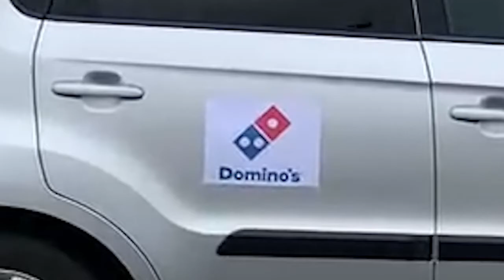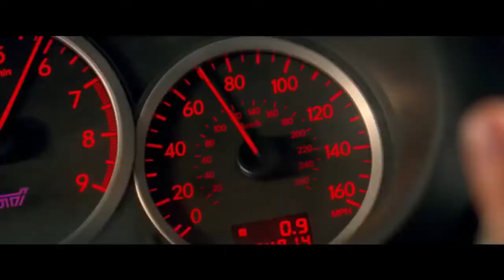Need 4 Cheese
You haven't heard of the Pizza Delivery Challenge? What are you, some kind of Boomer? It's like my *entire* FYP right now.

Written and directed by Rithik Sebastian. Featuring J Odutola, Maddie Herron, and Riya Dhar.